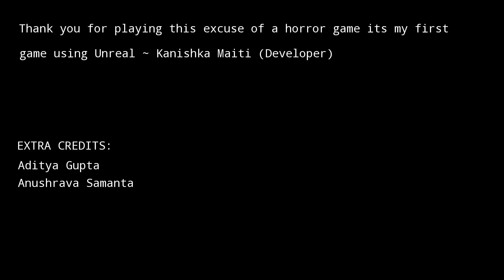The Hand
The Hand is a Short Indie Horror game where a person starts receiving suspicious parcels every night, until one night, the unexpected happens.
You are the player who has to find out what the hell is happening.
Is somebody Pranking you?

JJG Gaming
JJG
Gaming
The Hand horror game
Indie horror game
Suspicious parcels
Unexpected events
Mysterious deliveries
Paranormal activity
Unexplained phenomena
Creepy parcels
Nightly terror
Prank or horror?
Unsettling mysteries
Horror adventure
Dark secrets
Fear-inducing gameplay
Enigmatic packages
Supernatural occurrences
Midnight frights
Intriguing storyline
Puzzle-solving
Fearful discoveries
Player's investigation
Unveiling the truth
Eerie deliveries
Terror in the night
Suspenseful gameplay
Chilling encounters
Ghostly presence
Thrilling suspense
Nightmare scenarios
Unseen antagonist
Uncover the mystery
Heart-pounding moments
Horror-themed adventure
Hidden horrors
Unexplained events
Fearful revelations
Sinister parcels
Psychological horror
Game of terror
Haunting experience